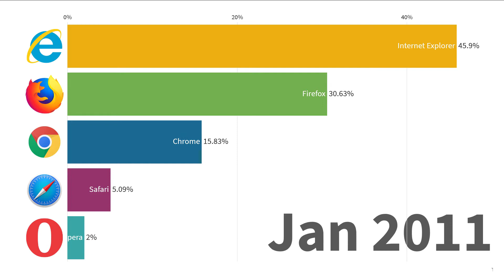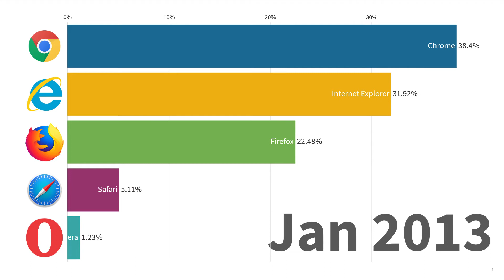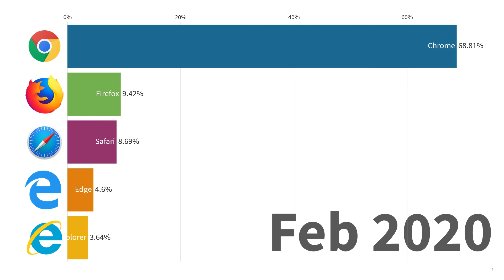Most Popular Internet Browsers ( 2009 - 2020 )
This video shows most popular internet browsers market share from 2009 to 2020.